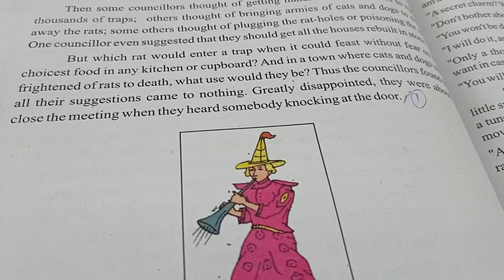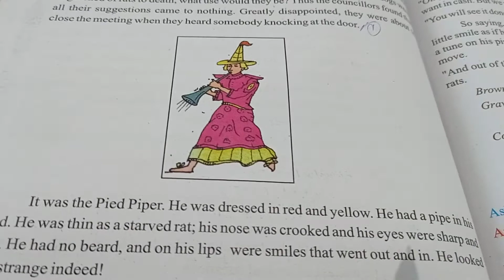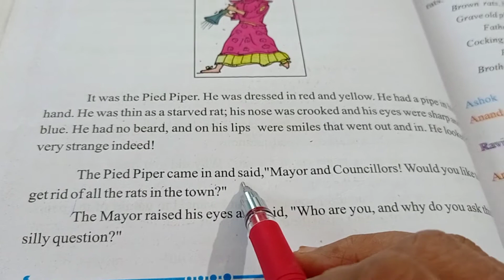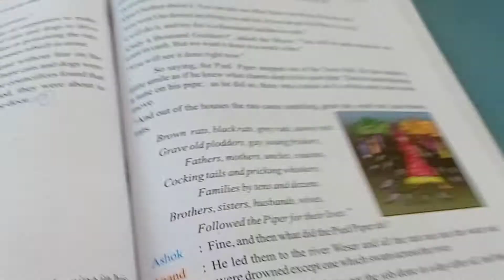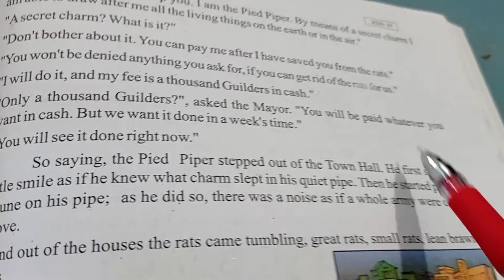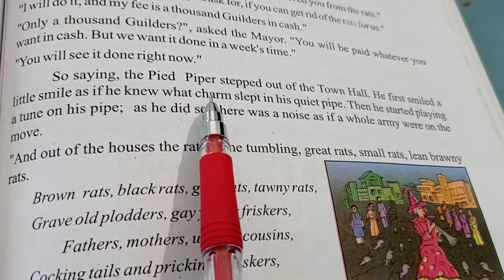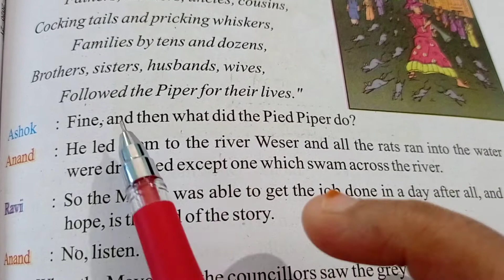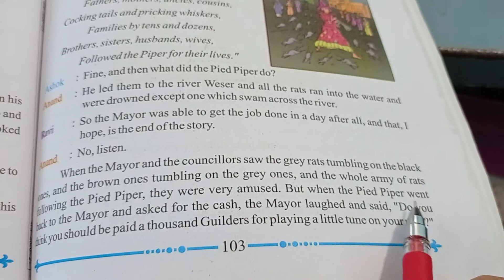class 7th em english lesson 17 lecture 2